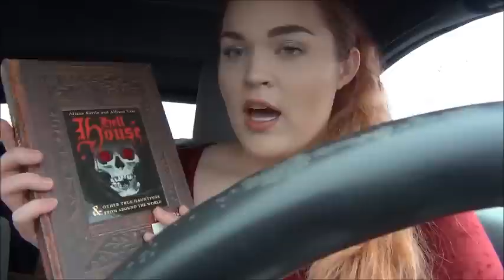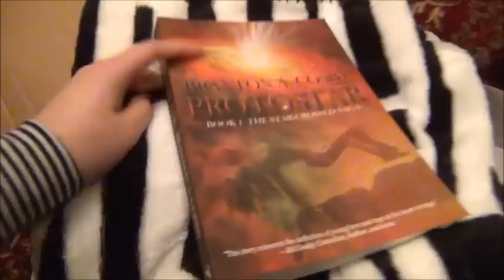Vlogmas: Shopping, Family, What I Got for Christmas & More! Follow Me Around Vlog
I hope you enjoyed this week's vlogmas! Follow me around for a little bit of last minute Christmas shopping, meet the zillion cats and dogs we have in this family and see what I got for Christmas with a quick little haul.

Or if you aren’t fond of all that chirping, we can be Facebook friends.
I post pictures of my cats and husband here: Instagram: @loeybug
Wanna know where I get my clothes? I rent from Gwynnie Bee! They are the coolest plus-size clothing rental service. Just pick your favorites from their site, receive them in the mail within a matter of days and send them back when you’re done.
Ebates is how I save MAJOR money shopping online!
Shop my favorite flash sale website! Brands like Lorac, Wildfox, Rebecca Minkoff & More for insanely discounted prices.